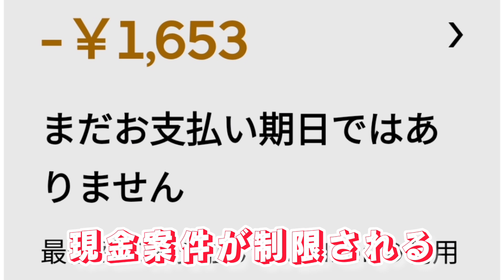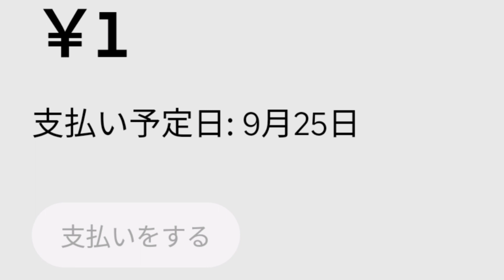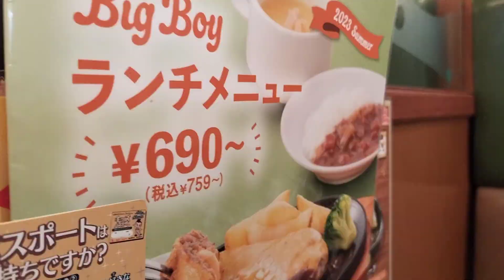老害が口先理論を実践【特急便】Uber Eats ママチャリ10時間稼動５日目（注文者バッドの効果は期限があるよ）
Old man practice lip service theory [Express delivery] Uber Eats Mamachari 5th day of 10-hour operation (The effect of orderer bad has a limited time limit)